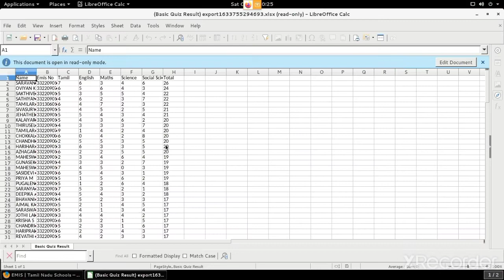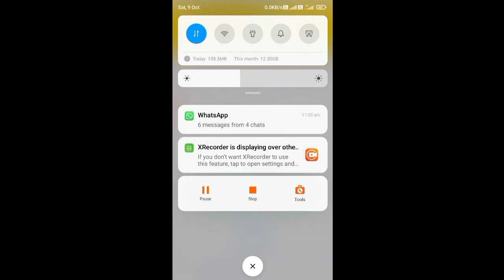Basic Quiz Results -2021 for SSLC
10ஆம் வகுப்பு மாணவர்களுக்கு நடைபெற்ற Basic Quiz ன் மதிப்பெண் விவரங்கள் பள்ளியின் Login லும் 10ஆம் வகுப்பு ஆசிரியர்களின் Login லும் வெளியிடப்பட்டுள்ள வினாடி வினாடி மதிப்பெண்களை காண்பதற்கான காணொளி...

How to attend Basic Quiz  for SSLC -2021💻 📱